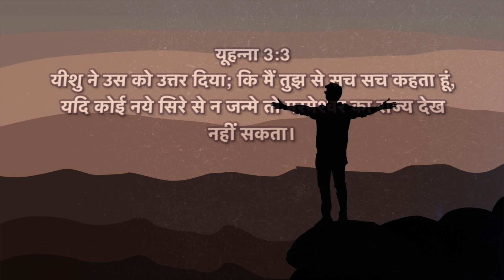You must be BORN AGAIN | Hindi Christian Message | Dr.Suma Ann Ninan | ALFC Global TV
तुम्हे नये सिरे से जन्म लेना ही होगा।
You must be BORN AGAIN
𝐃𝐫. 𝐒𝐮𝐦𝐚 𝐀𝐧𝐧 𝐍𝐢𝐧𝐚𝐧

𝐀𝐋𝐅𝐂 𝐆𝐋𝐎𝐁𝐀𝐋 𝗧𝐕 𝐇𝐢𝐧𝐝𝐢

🔴  काउंसिलिंग के लिए तुरंत बुकिंग करे 📞
      +𝟗𝟏 𝟗𝟒𝟎𝟎𝟑𝟐𝟑𝟕𝟕𝟎

𝚆𝚎𝚕𝚌𝚘𝚖𝚎 𝚝𝚘 𝐀𝐋𝐅𝐂 𝐆𝐋𝐎𝐁𝐀𝐋 𝗧𝐕 𝑯𝒊𝒏𝒅𝒊...